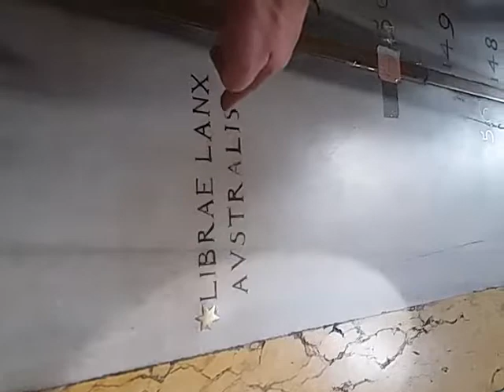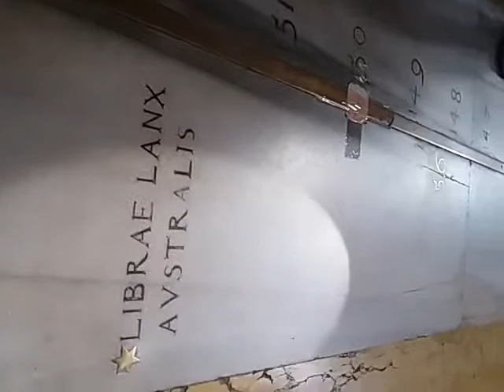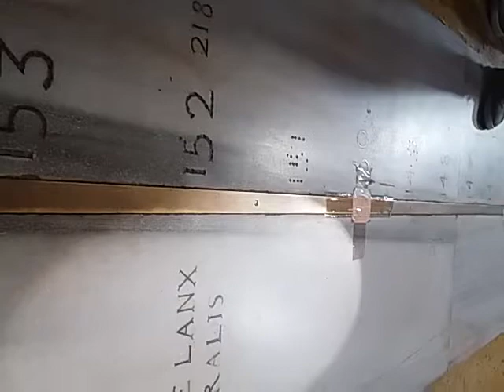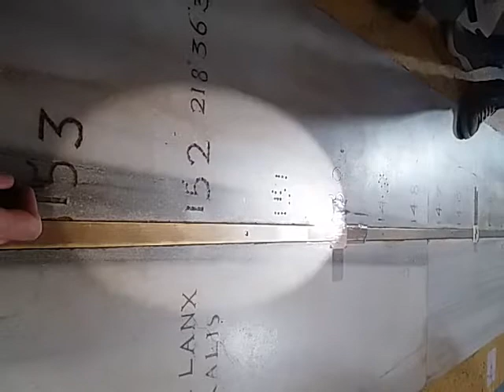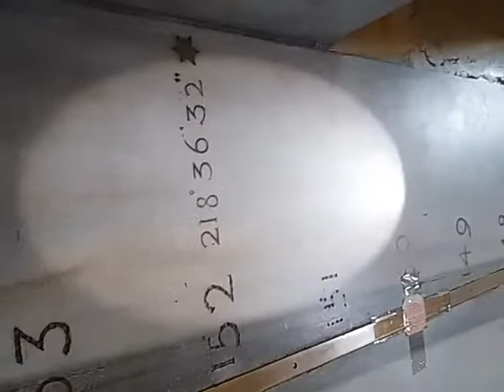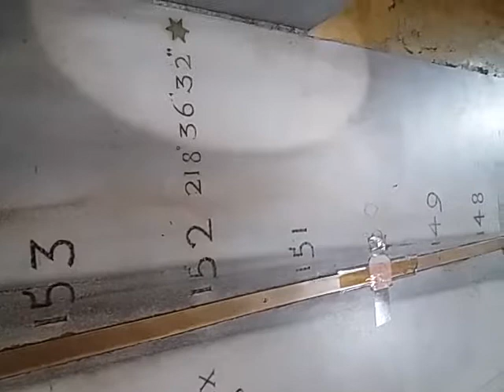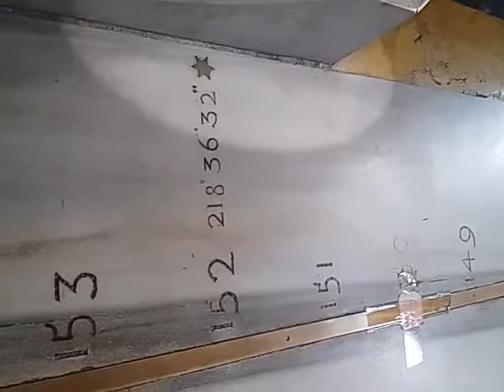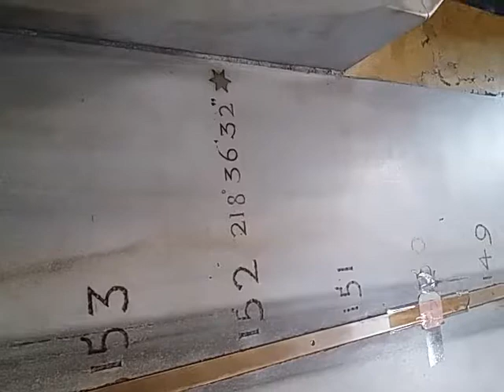Transito meridiano del 9 febbraio 2019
Meridian transit near the stationary point of the equation of time